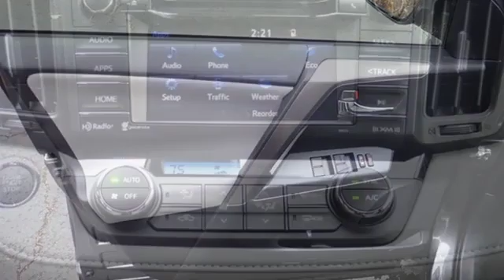New 2018 Toyota RAV4 North Canton, OH #181123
Year: 2018
Make: Toyota
Model: RAV4
Trim: XLE
Engine: 2.5L 4-Cylinder DOHC Dual VVT-i
Transmission: 6-Speed Automatic
Color: Gray
Interior: Ash
Stock #: 181123
VIN: JTMRFREV3JJ241092

Address:
6527 Whipple Ave NW